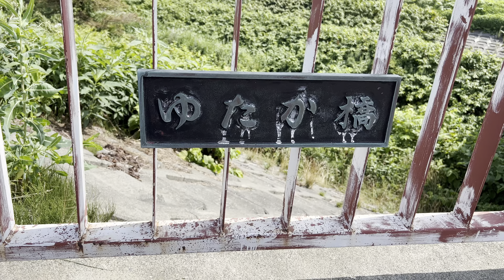ゆたか橋2023夏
好きなものって、なんで好きなのか判らないけど好きですよね。
ゆたか橋は、そんなわたしの好きの一つです。

お散歩始めて最初の方、ここに初めて来た時は、いやぁ〜ずいぶん遠くに来たなぁ、手稲山すんげぇおっきぃ〜なんて感動したものです。

またここだと、手稲山さんがガッチリ西の方にいるんですよね。
何がって、夕陽が。夕陽とのマリアージュが。いいんです。
今回は朝来たので、映像的には全然関係ないですが😁

去年は秋もここに来ていました。
さすが、ゆたか橋ファン。笑